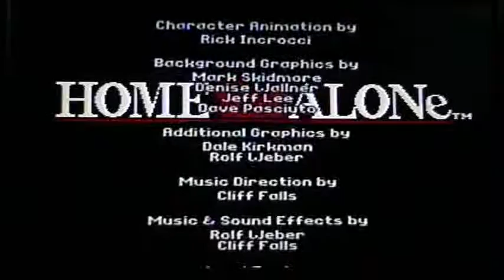Home Alone Genesis (Beginner) Part 3 and Credits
Last part of beginner of Home Alone on the Genesis. Included are the credits.